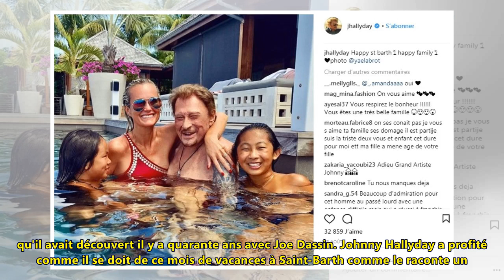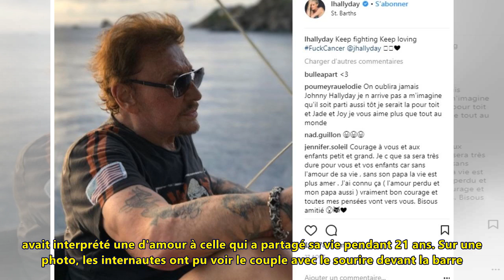Le dernier été de johnny hallyday à saint-barthélemy : "ça a été pour lui un bonheur intégral"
© Instagram Johnny Hallyday à Saint-Barth L'été dernier, Johnny Hallyday a posté sur Instagram beaucoup de clichés de ses ultimes vacances à Saint-Barthélemy, où il avait fait construire sa villa sur ...